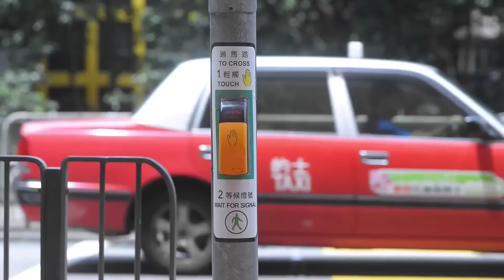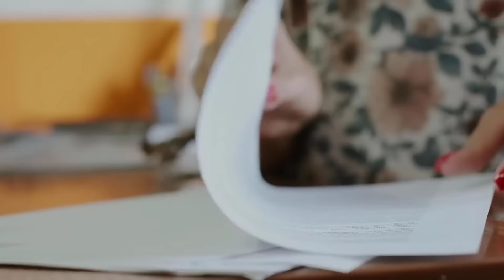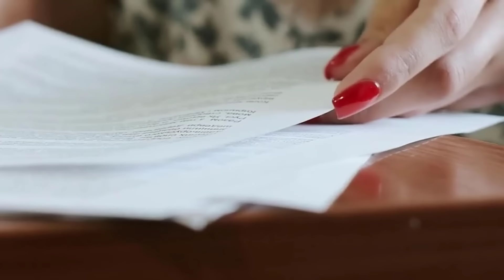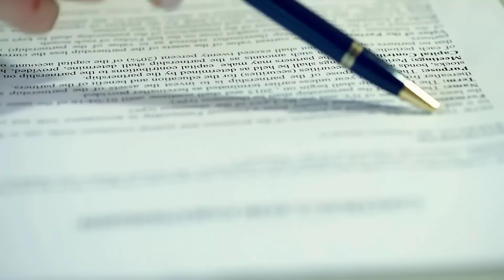Homeless Man Helps Old Woman Cross Street, Bursts Into Tears When She Does This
a homeless man offers a helping hand to an elderly woman struggling to cross the street. What happens next will leave you speechless as the man bursts into tears from the old woman's unexpected gesture.